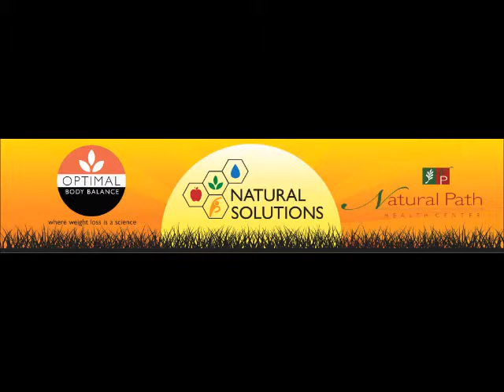OCT Assay Interpretation / Neurotransmitter Testing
Amino Acid Therapy - OCT Explanation